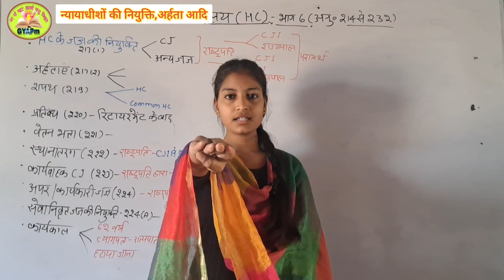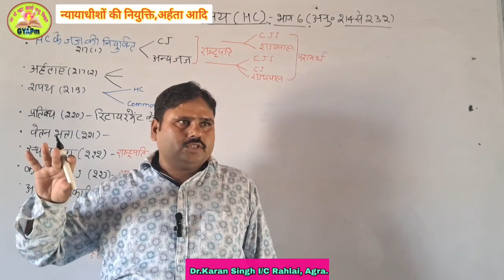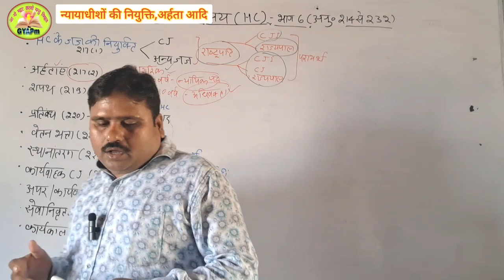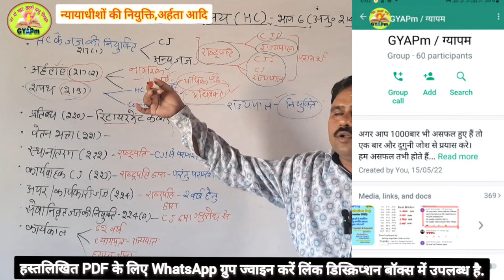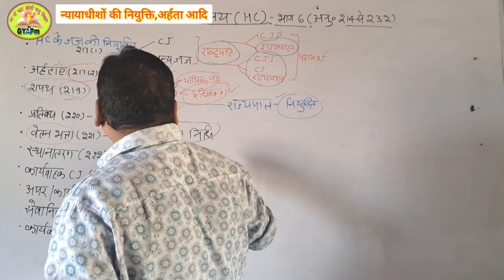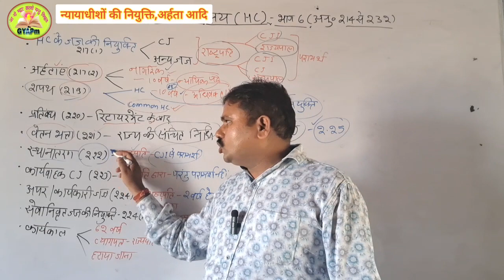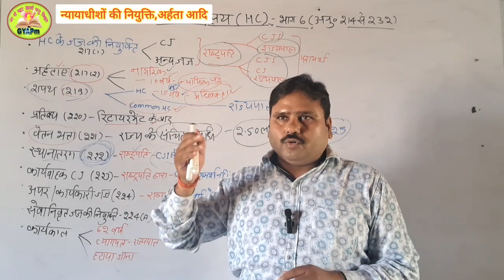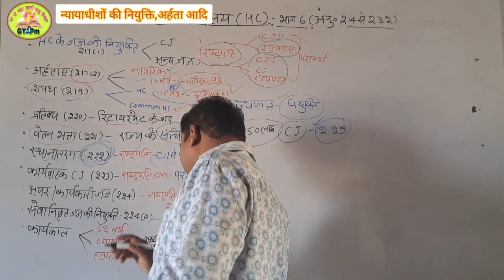भारतीय संविधान/ Video-49/ उच्च न्यायालय में जजों की नियुक्ति और अन्य प्रावधान/प्रतियोगी परीक्षाओं..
Your Queries-High court judges appointment
जनहित याचिका Power & Jurisdiction of Supreme Court, Original Jurisdiction

भारतीय संविधान/ Video-49/ उच्च न्यायालय में जजों की नियुक्ति और अन्य प्रावधान/ सभी प्रतियोगी परीक्षाओं के लिए..

*UGC-NET क्वालिफाइड

*17 वर्षों से शिक्षण का अनुभव

Note-
डॉ० कर्ण सिंह इंटर कॉलेज रहलई, आगराl By Prajapati Sir l

ऐसे गरीब छात्र और छात्राएं जिनके सपने ऊंचे हैं, उन्हें पूरा करने के लिए "ग्रामीण युवा अभ्युदय प्लेटफार्म" (GYAPm/ग्यापम) पूरी तरीके से निःशुल्क संचालित ऑफलाइन और ऑनलाइन कक्षाएं हैं। यहां शिक्षा के साथ चरित्र निर्माण, अनुशासन व संस्कार भी सिखाए जाते हैं।

*इतिहास
*भूगोल
*राजव्यवस्था एवं संविधान
*अर्थव्यवस्था

* IAS
* State PCS
* RO/ARO
* UPSSSC
* SSC
* PET
* UPTET
* CTET
* दारोगा भर्ती
* सिपाही भर्ती